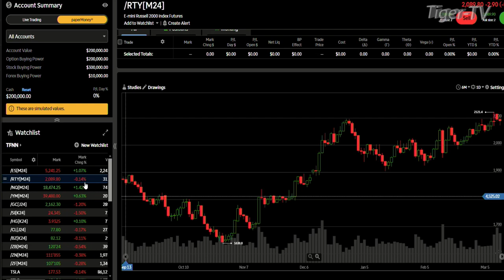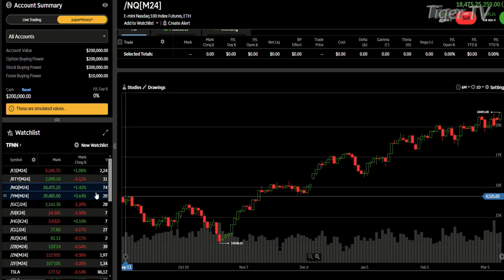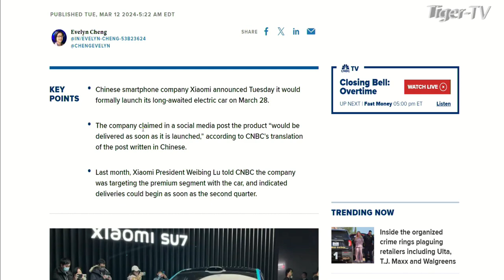March 13th, 4PM ET Market Update on TFNN - 2024